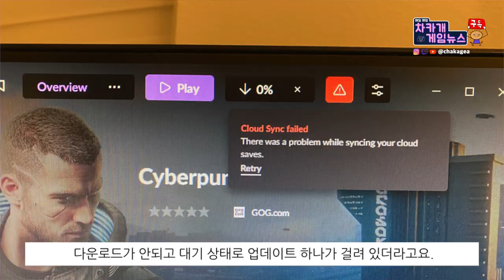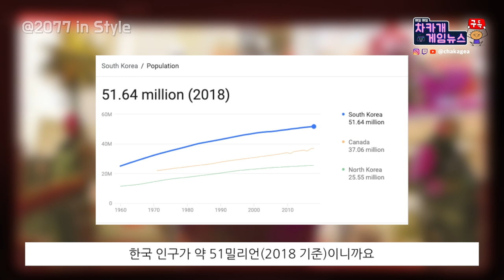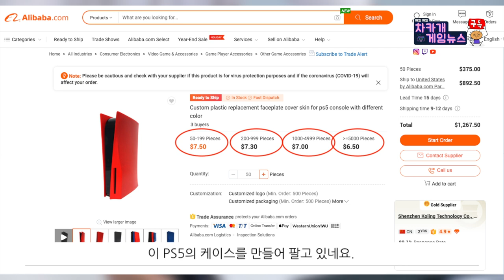[사이버펑크 2077] 첫날 리뷰-내가 환불한 이유 | 사펑2077 [PS4, Xbox One]에서 심각한 속도 문제 - 차카게임뉴스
사이버펑크 2077 리뷰가 왜 피씨버전만 허락되었었는지 이유를 알겠네요.
사펑 2077이 PS4, Xbox One에서 심각한 프레임 드랍을 보인다는 소식입니다.

오늘의 가장 충격적인 장면은 사펑의 최악의 버그입니다. 으엑

시간표:
00:00 사이버펑크 2077 첫날 리뷰 - 내가 환불한 이유
5:05 사이버펑크 2077 , 프레임드랍, 최악의 버그
6:57 사펑2077 사전주문 판매량
7:54 PS5 케이스 커스텀 케이스 판매 시작?

소스들:
PS5 케이스 커스텀 케이스 판매 시작?
사이버펑크 2077 , 프레임드랍, 최악의 버그

감사합니다.